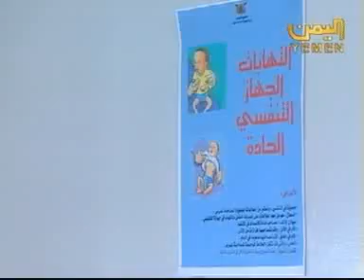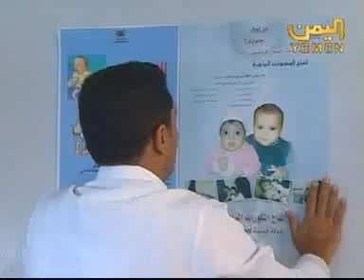News Yemen Local 7PM Babalyemen.com Date: 20110131190942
for the Complete Yemen Local News and updates from today 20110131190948